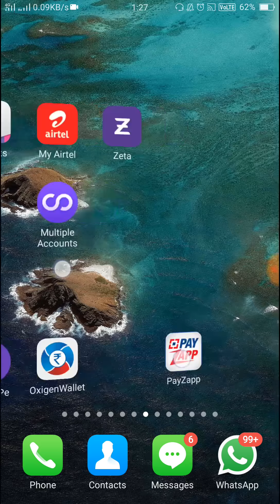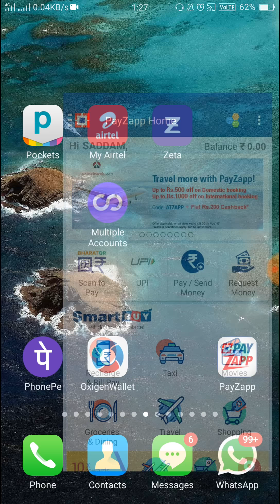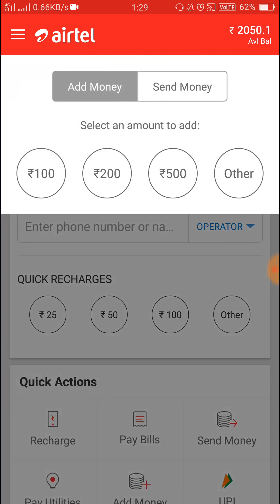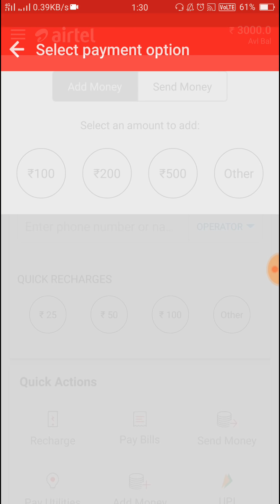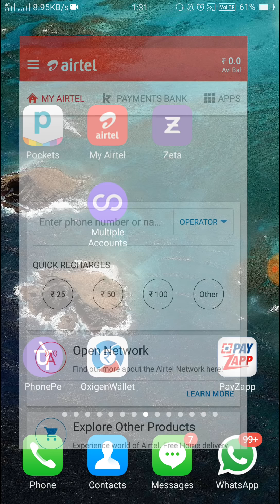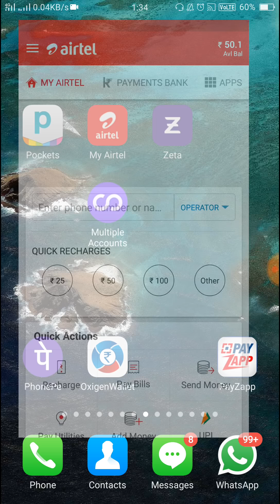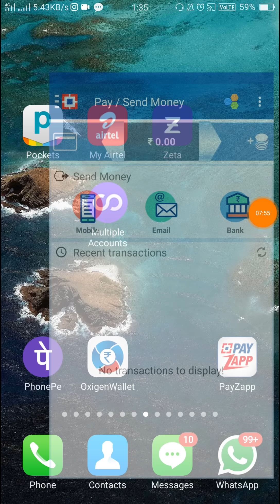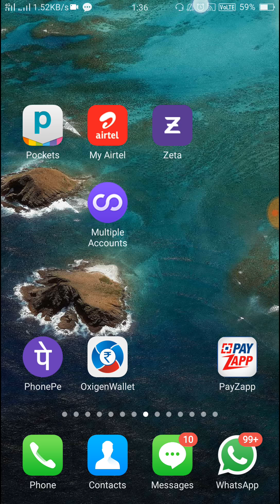Unlimited money transfer credit card to bank without any charges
oxygen wallet and payzaap card support only Airtel payments bank

and UDIO Card support only Kotak mahindra bank

👉👉👉  you won't full KYC and open Airtel payment bank account
please go nearby Airtel store

And secondary account open
Please Send your doc's

Email format :

Subject :  enter only your register mobile number